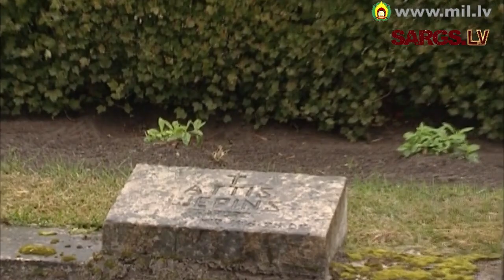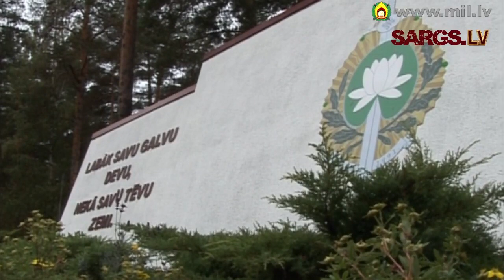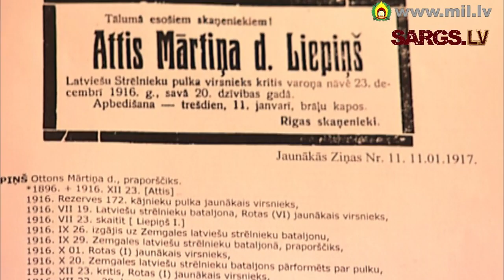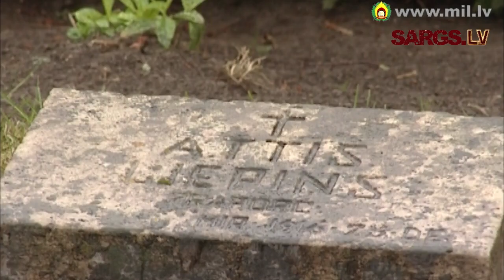"Laiks vīriem?" 2011.gada 8.oktobris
Raidījuma saturs:
- Valsts prezidenta Andra Bērziņa vizīte Ādažu militārajā bāzē;
- Gatavojoties karavīru rotācijai operācijā Afganistānā, tiek uzsāktas militārās mācības „Meimana 2011";
- Sagaidot Rīgas Brāļu kapu 75.iesvētīšanas gadadienu, stāsts par strēlnieka Atta Liepiņa diviem kapa pieminekļiem;
- Karavīru -- sportistu pieņemšana pie NBS komandiera ģenerālmajora Raimonda Graubes;
- NBS sacensības svaru stieņa spiešanā guļus;
- Stāsts par Latvijas novadu seno karavīru. Runa ir par 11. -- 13. gadsimtu, vēsturi un ieročiem. Sāksim ar zemgaļiem un turpināsim ar latgaļiem, sēļiem, līviem un kuršiem.